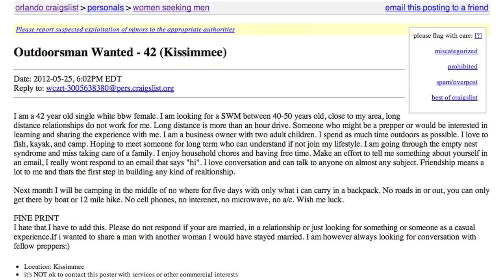Outdoorsman Wanted - 42 (Craigslist Personals)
This is a REAL Craigslist post I found in the Personals section.

I am a 42 year old single white bbw female. I am looking for a SWM between 40-50 years old, close to my area, long distance relationships do not work for me. Long distance is more than an hour drive. Someone who might be a prepper or would be interested in learning and sharing the experience with me. I am a business owner with two adult children. I spend as much time outdoors as possible. I love to fish, kayak, and camp. Hoping to meet someone for long term who can understand if not join my lifestyle. I am going through the empty nest syndrome and miss taking care of a family. I enjoy household chores and having free time. Make an effort to tell me something about yourself in an email, I really wont respond to an email that says "hi". I love conversation and can talk to anyone on almost any subject. Friendship means a lot to me and thats the first step in building any kind of realtionship.

Next month I will be camping in the middle of no where for five days with only what i can carry in a backpack. No roads in or out, you can only get there by boat or 12 mile hike. No cell phones, no interenet, no microwave, no a/c. Wish me luck.

FINE PRINT
I hate that I have to add this. Please do not respond if your are married, in a relationship or just looking for something or someone as a casual experience.If i wanted to share a man with another woman I would have stayed married. I am however always looking for conversation with fellow preppers:)